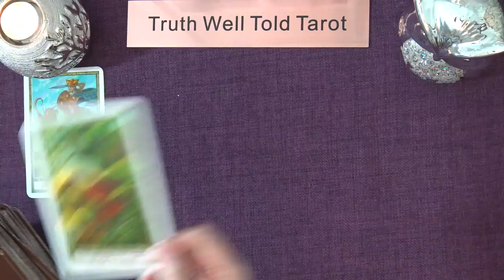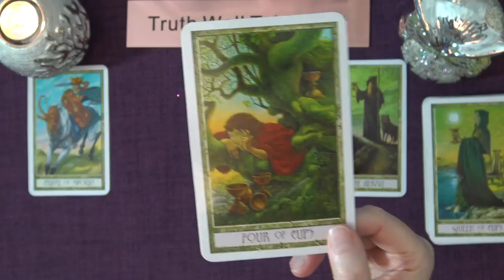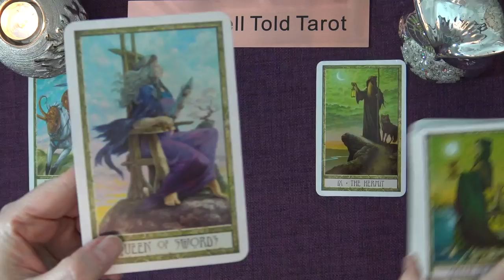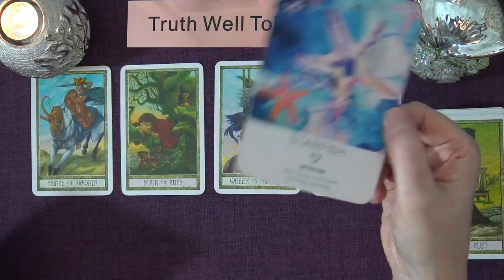CANCER WEEKEND MESSAGES "CHOOSE FROM THE HEART CANCER" Cancer Tarot Reading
Welcome to the Truth Well Told Tarot Channel on YouTube! I hope you enjoyed your Cancer Weekend Tarot Reading. I am an intuitive Tarot Reader and I offer general daily tarot, weekly tarot and monthly tarot readings.

Andrea xx